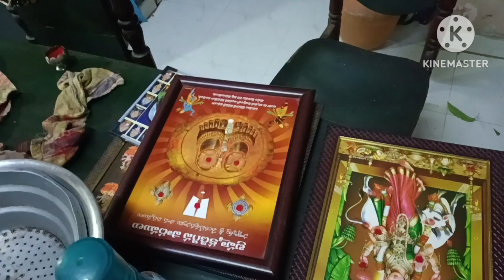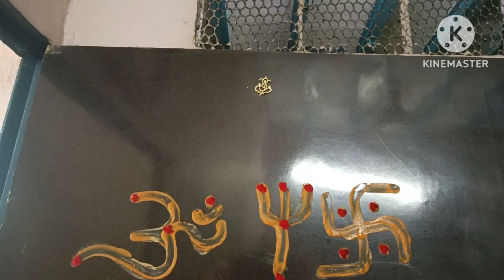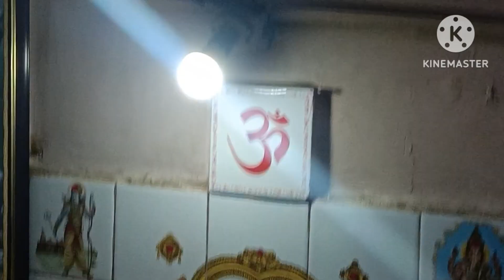ఉగాది ముందు రోజు ఇలా చేసుకుంటే పండగ రోజు హడావిడి ఉండదు 🤗plzsubscribe